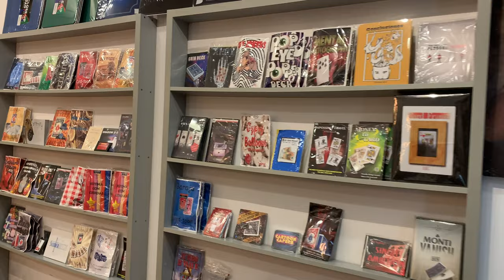Envíos libres de coronavirus | Covid-19 | 🧤LaVarita.com ✔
Hace sus envíos libres de coronavirus para evitar el Covid-19. La tienda de Magia que funciona incluso en tiempos difíciles.